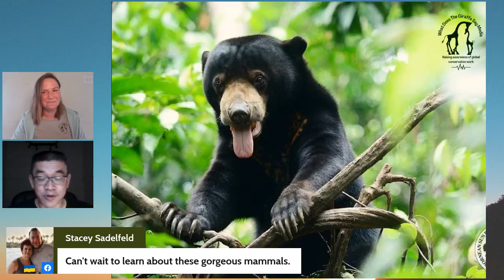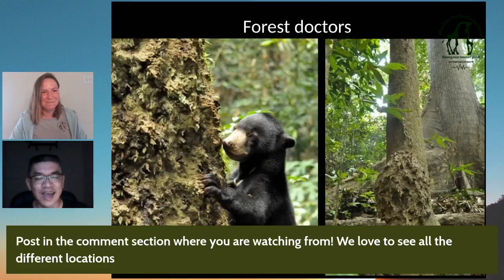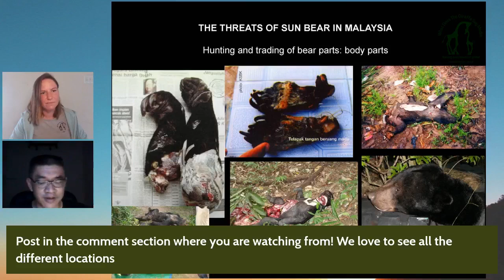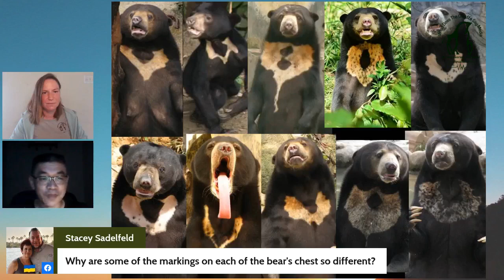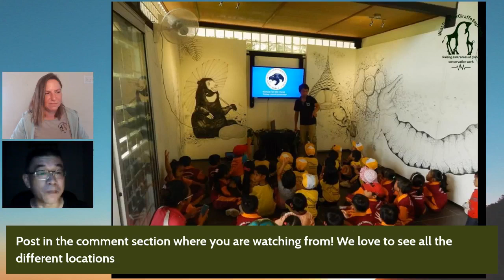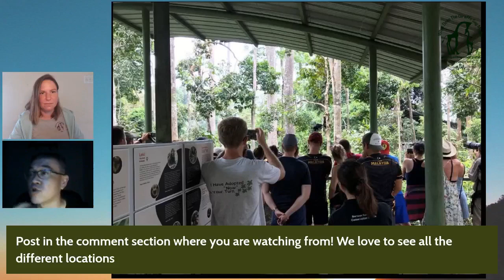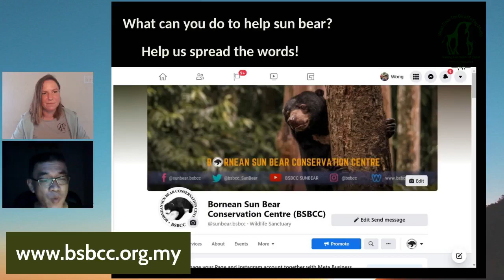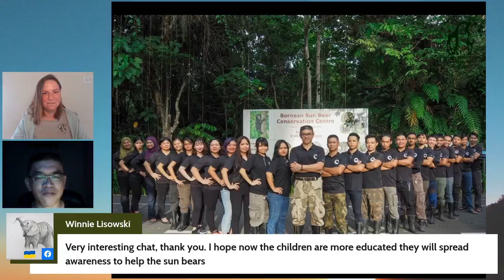Sun Bear Sleuth: Meet Dr. Wong, the Top Expert on Rare Bear Species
Dr. (Hon.) Wong Siew Te, D.J.N. is a Malaysian wildlife biologist and tropical forest ecologist. He did his Bachelor, Master, and Doctorate degrees in Wildlife Biology at the University of Montana, USA, and has an honorary doctorate from the University of Sunshine Coast in Australia. Dr. (Hon.) Wong is the CEO and founder of the Bornean Sun Bear Conservation Center in Sabah, Malaysian Borneo, which he founded in 2008. Dr. Wong has been recognized with numerous awards for his work on sun bear conservation and is a worldwide authority on this rare bear species.